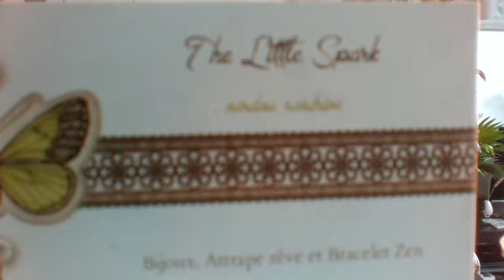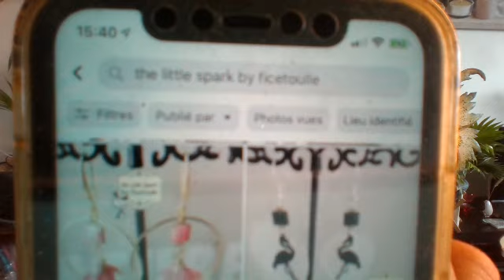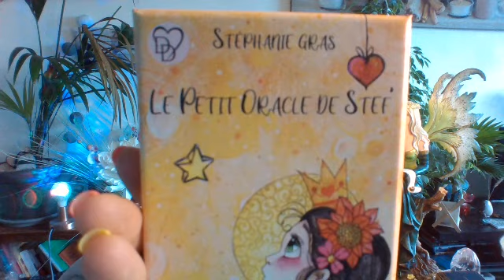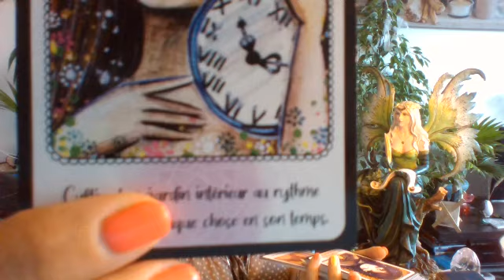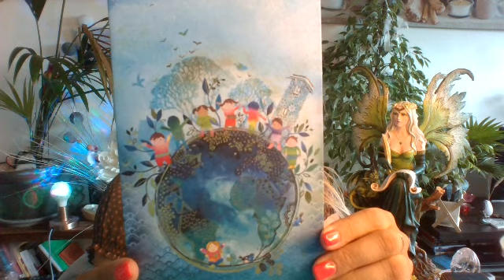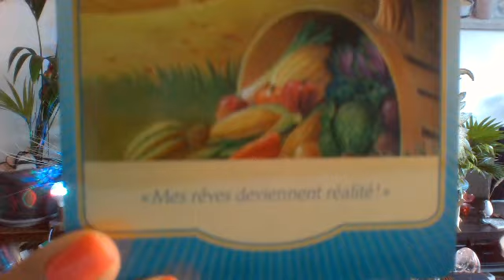MERCI MERCI MERCI